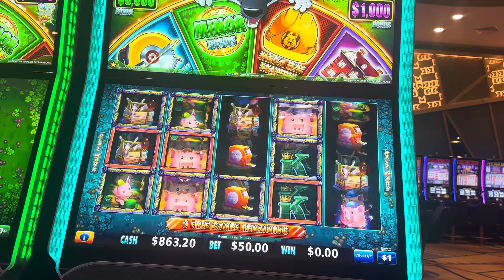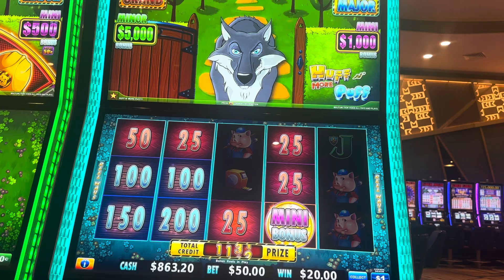Huff N more Puff $50 bet Jackpot .